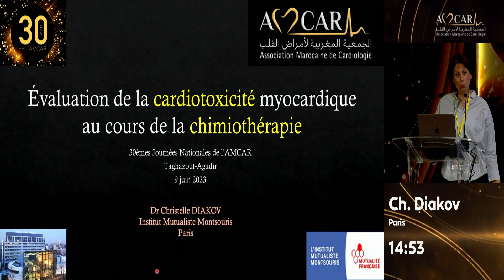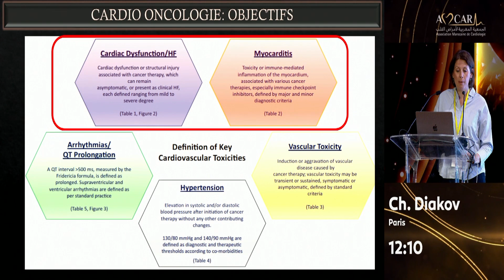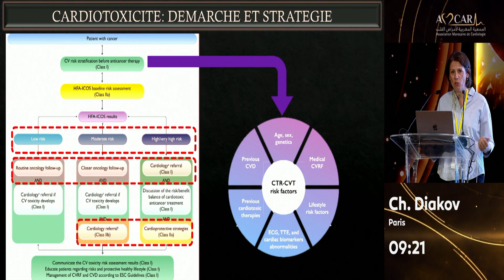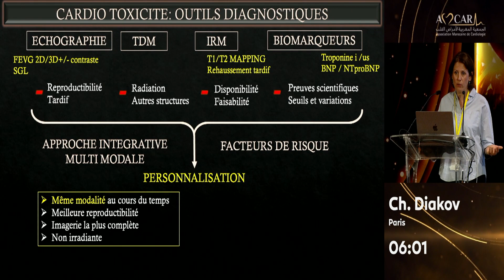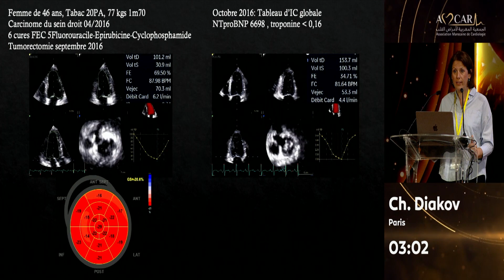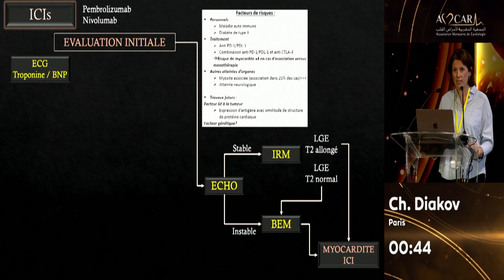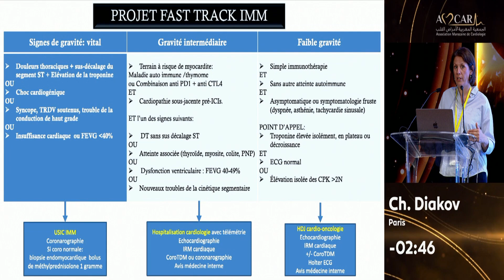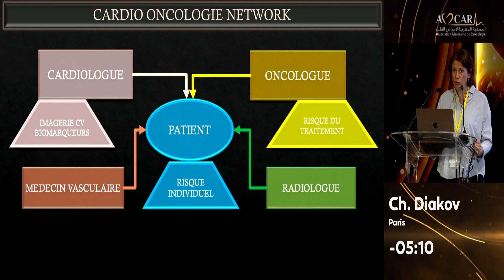ch diakov 1080p